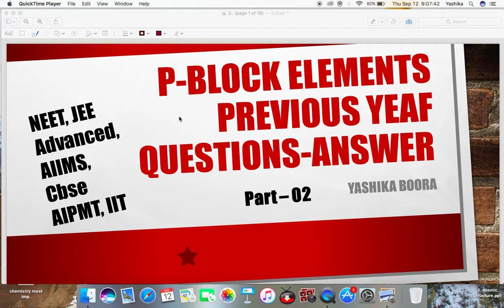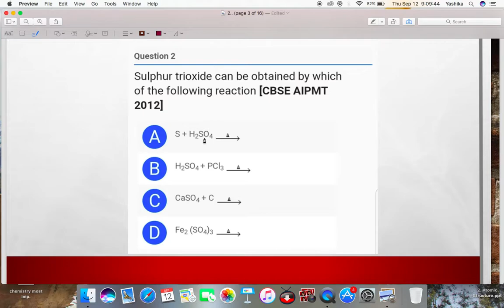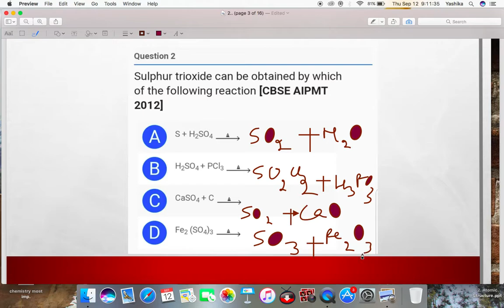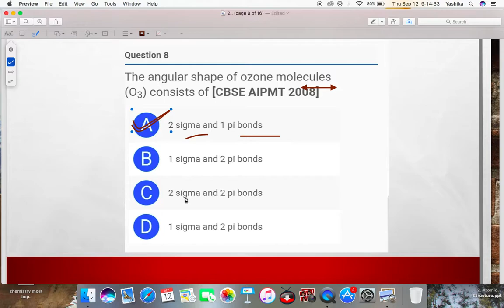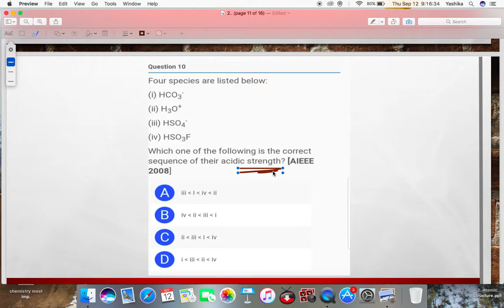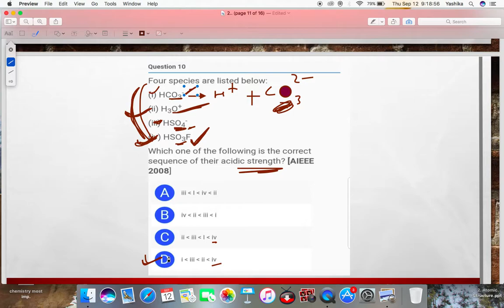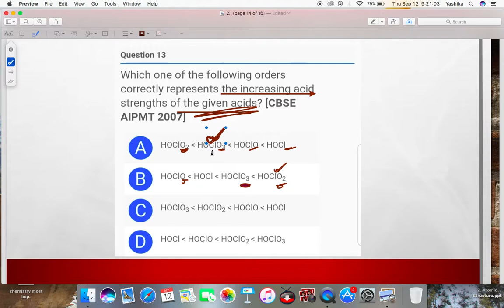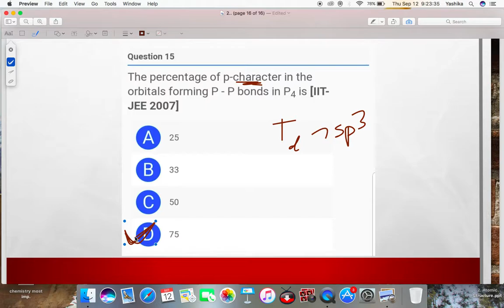competitive problems of p block elements part 02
acidic strength, helium used in balloons why? , oxyacids of phosphorus